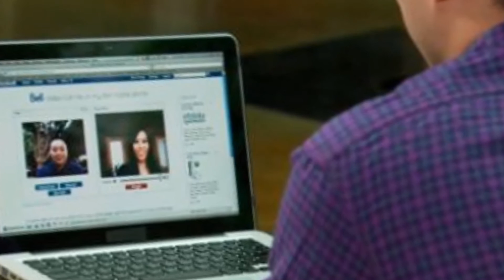SANAL DEDİKLERİ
SANAL ALEM YALAN ALEM HERKEZ SANALDA YAZDIKLARI GİBİ DÜRÜST     OLSALAR KEŞKE